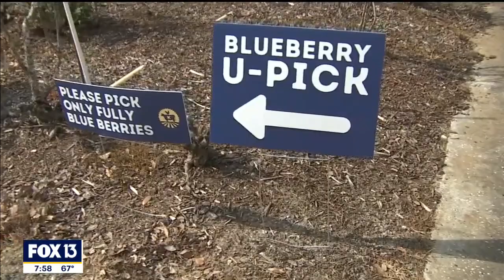Pick blueberries at Tampa area winery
Pick blueberries at Keel Farms and enjoy the fruits of your labor inside its winery.